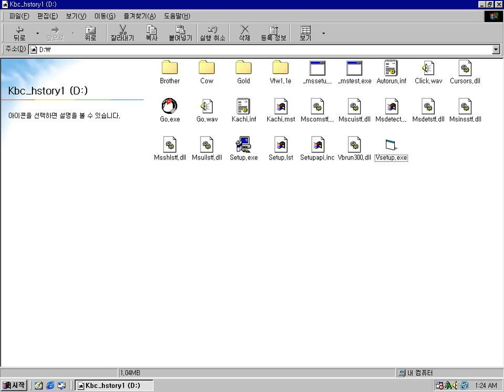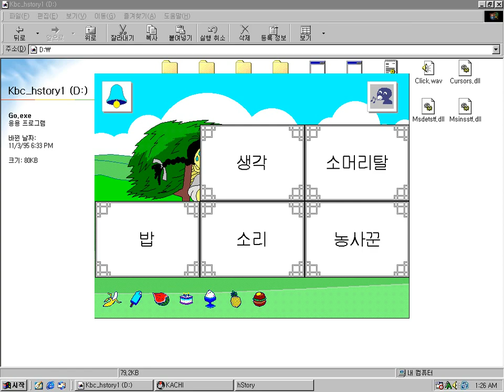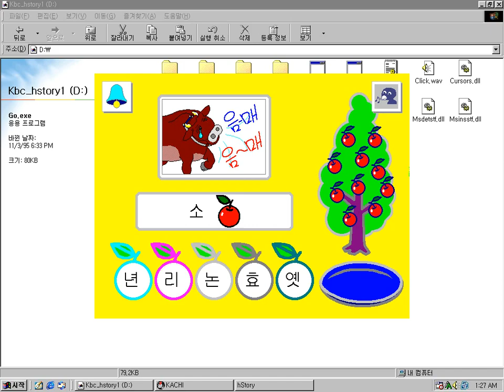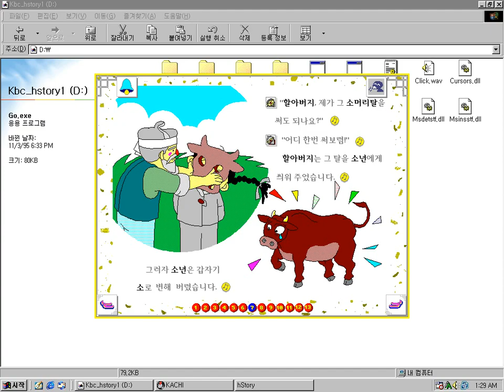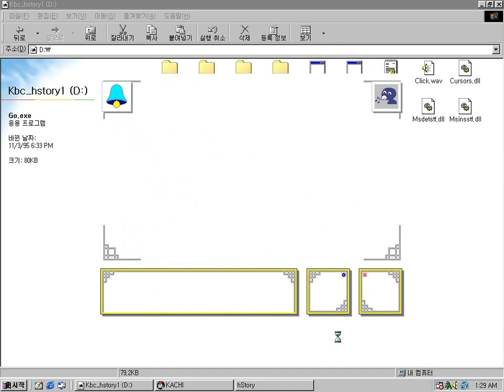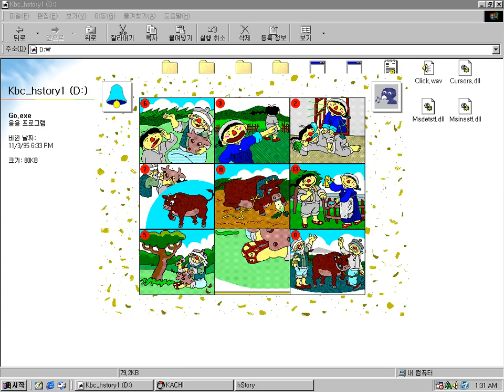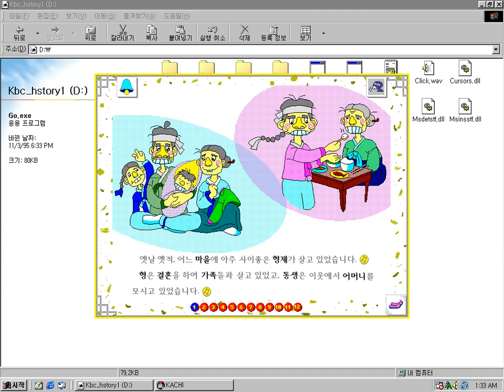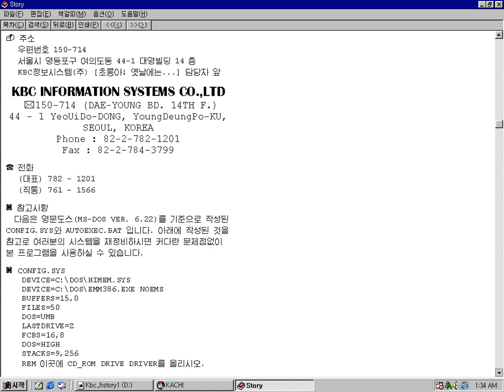초롱아! 옛날에는 Kachi Three Fairy Tale (Windows software 1995)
초롱아 옛날에는...은 1995년에 윈도우 3.X 버전으로 출시한 아동 국산 교육용 동화 프로그램 (게임)으로 까치선생이라는 곳에서 출시했다.
세가지 동화 (소가된 게으름뱅이, 의좋은 형제, 금도끼 은도끼)를 제공한다.
그리고 동화들 내용과 연관된 4개의 기능을 제공한다.
역시 시대가 시대다보니 그래픽이 별로 좋지 않고 꼭 그림판으로 만든것 같다.
참고로 나는 이 게임의 CD를 가지고 있다.

It's a simple Korean childhood educational game program released for Windows 3.0 (or 3.1).
The graphics is very simple and low.
It offers three Korean traditional fairy tales.
There are four functions (games) related to a fairy tale story in this game.

For reference, I have the CD of the game.